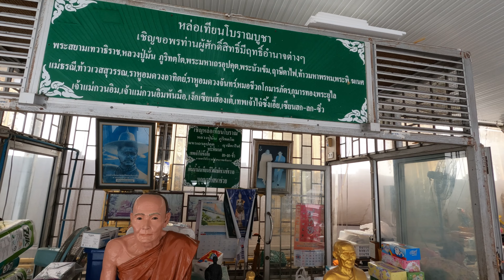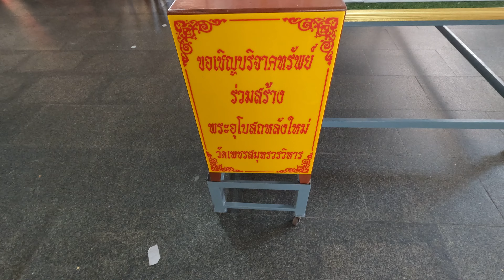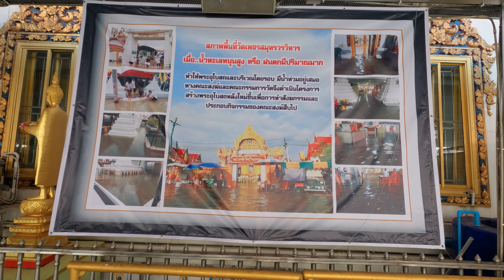หลวงพ่อวัดบ้านแหลม แห่ง วัดเพชรสมุทรวรวิหาร จังหวัดสมุทรสงคราม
หลวงพ่อวัดบ้านแหลม เป็นพระที่ลอยน้ำมา เชื่อว่า ลอยกันมา 3 องค์ พี่น้อง คือ หลวงพ่อโสธร หลวงพ่อโต และ หลวงพ่อวัดบ้านแหลม วัดพื้นที่ไม่ใหญ่มาก แต่คน ศรัทธา เยอะมาก หากมีโอกาส อยากให้แวะไป กราบไว้ หลวงพ่อ นะครับ

หากชอบคลิปการท่องเที่ยว วัด ต่างๆ ดูคลิปอื่นๆเกี่ยวกับ วัด ได้ที่นี่